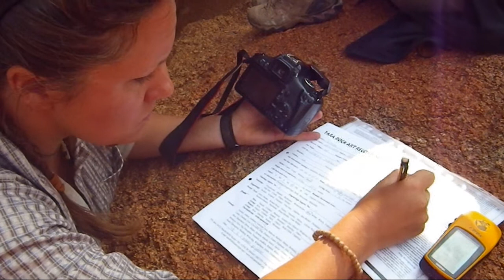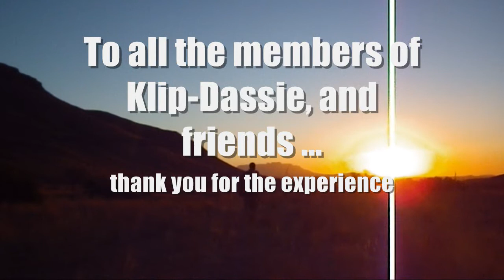BSES Namibia 2012 - Klip-Dassie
This is a video montage of my trip this summer with BSES Expeditions to the Brandberg Massif and Skeleton Coast in Namibia.